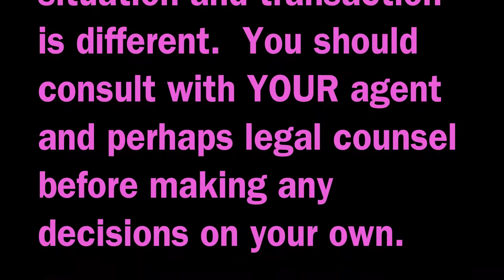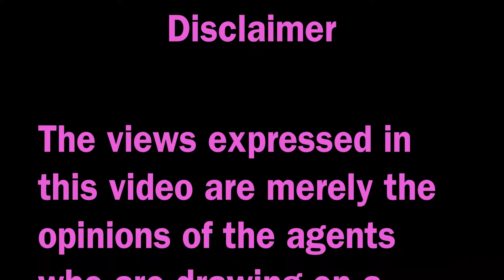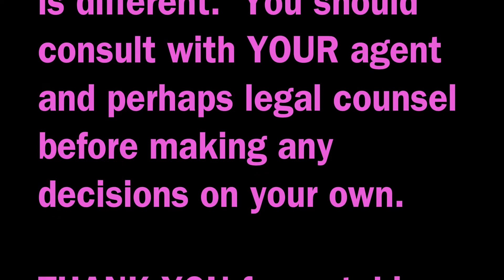Rental Cons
The cons of investing in rentals  Have you ever thought about investing in rentals?  Do you know what to look out for?  Do you know the hidden costs and pitfalls?    Do you know what type of rentals to look for?  Let us show you what to look for and what to run away from!  PROinvesting247